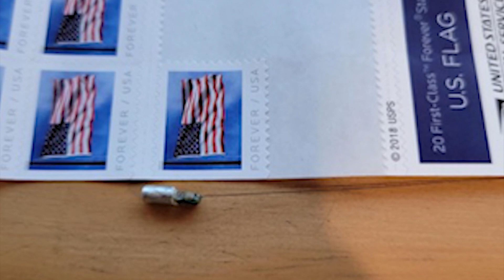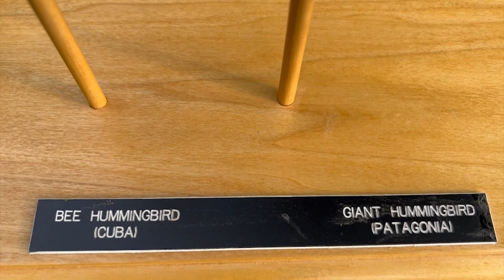HUMMINGBIRD RESEARCH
You may have heard it said, “If you love what you do, you will never work a day in your life.”

Well, there are those who fly with that fun fact a little further...

A hummingbird researcher, and her avian loving husband, escape all that is worrying the world by taking exotic world-wide work vacations.

But, often at the end of a long work-day, they also recognize the rewards they receive, when they just retreat right here at home.

After returning from their excursions, Cyndi Routlege wrote a grant in order to send money for more research in Cuba.  She says 66% of our migratory birds pass through Cuba and it's important that they continue to do research, so the birds have a place to go and it doesn't get over-developed.

Cyndi mentioned the use of tiny trackers used on Monarch Butterflies that will now be used on hummingbirds.  Wildlife tracking has become a rapidly growing new age method of using computer chips to follow the movement of animals… including bird migration.